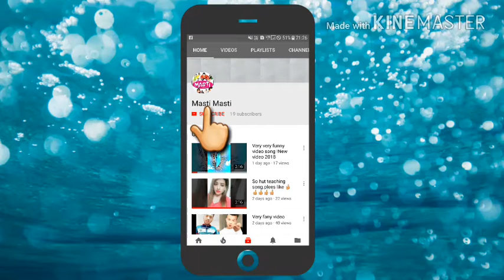Musical.ly Most Funny & Comedy Video ! New Video 2018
Hi
I am Ashadul welcome to your youtube channel ..Masti Masti.

Friends Tomra video dhako Jodi valo laga thahola lakie comment koro and tomer friend der dakher jono share koro .plees subscriber my channel.

Thanku somach

Friends akhana apnara onak sundor sundor romantic and hasi mojer notun notun dakta paben @.

Thanku so much Friend's .

Out social kinks